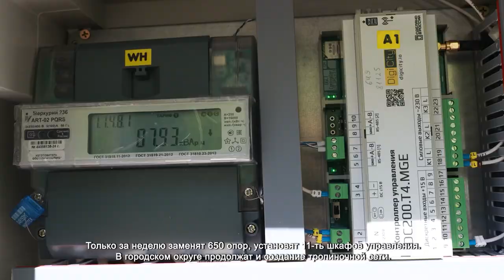ГЛАВА ХИМОК ДМИТРИЙ ВОЛОШИН ПРОВЕЛ ОБЩЕГОРОДСКОЕ СОВЕЩАНИЕ